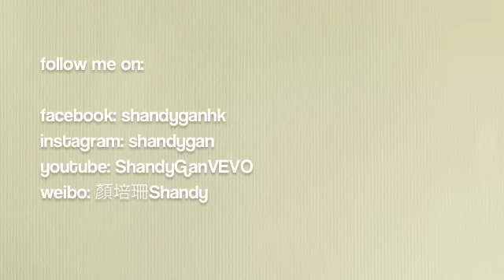顏培珊 Shandy [夜涼涼 熱辣辣 整Gelato]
即上iTunes試聽/下載Shandy首張專輯－[To Bossa ~芭莎的奇想曲]

各大音樂平台同步上架→ 3Music|EOL Asia|iTunes|KKBOX|Musicholic|Music One|MOOV|Smartone Music|Soliton|Spotify

特別鳴謝: Bibini Nice Cream